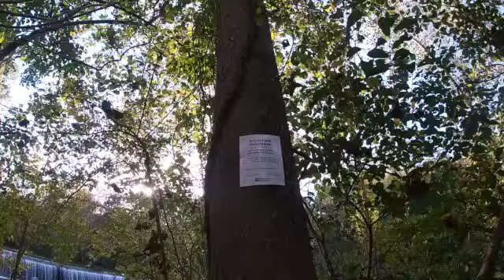Revenge Day brown trout its personal MARYLAND